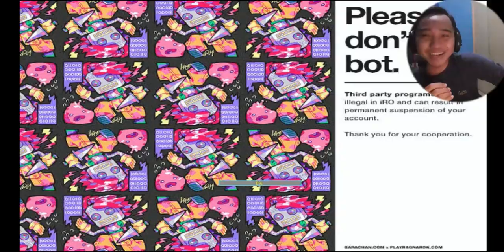Ambrosia WoE TE 11/02/2019 : "Pendidikan Ketamakan.. Pendidikan Riya.."